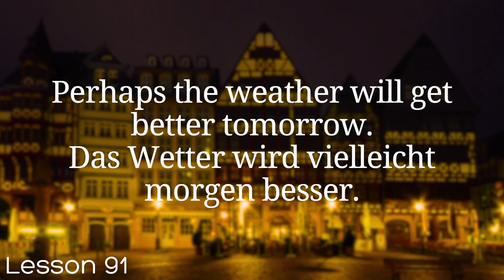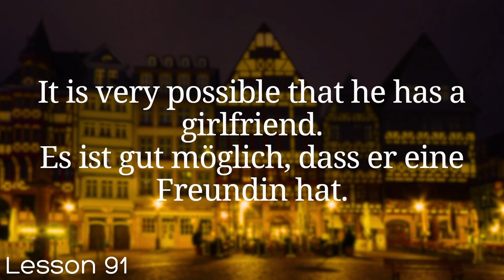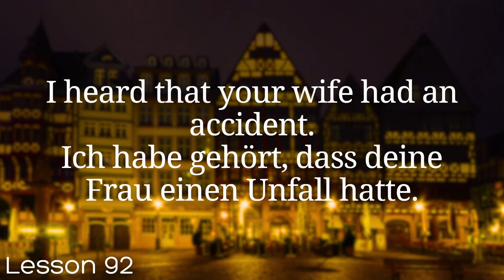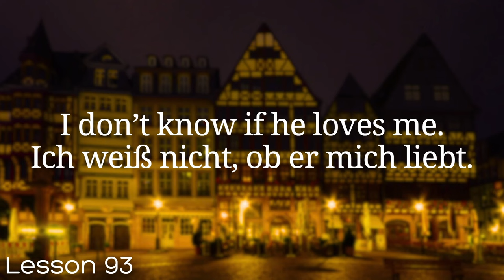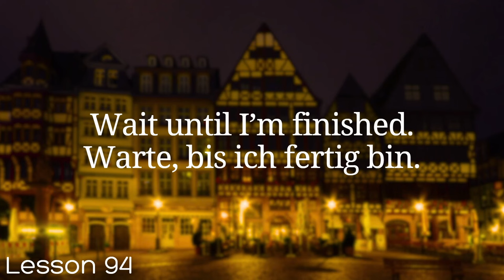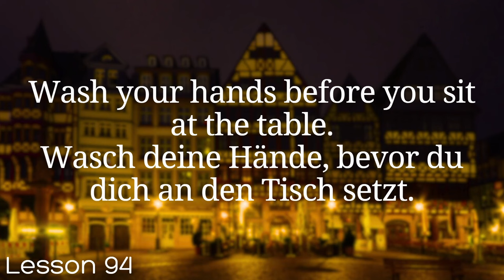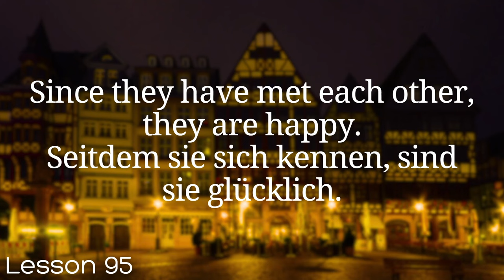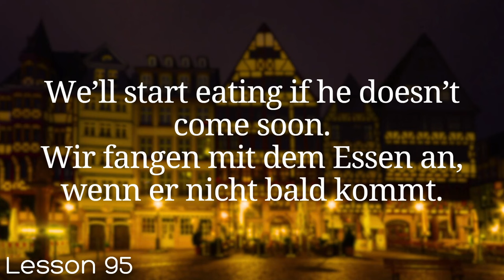All German in 100 Lessons. Learn German . Most important German phrases and words. Lesson 91-95